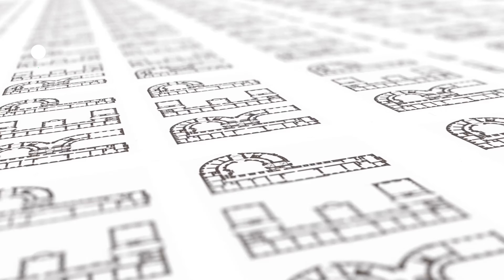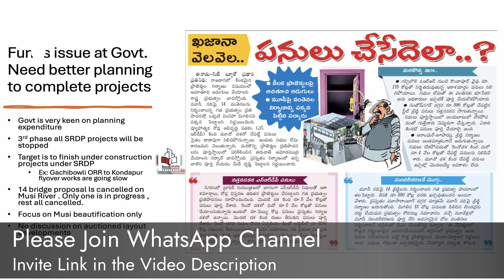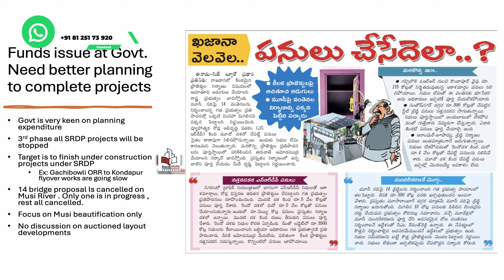హైదరాబాద్ SRDP ప్రాజెక్ట్స్ will Move Slow !! Why ??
Connect 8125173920 for more discussions / explore RE opportunities.

Pls Join our WhatsApp Channel (4k+ community) for regular updates on RE market